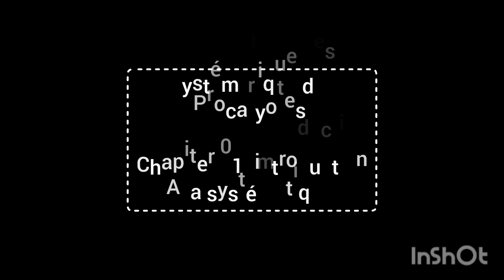L3 microbiologie (systématique des procaryotes part 01 ) 🧬🔬🧫🧫